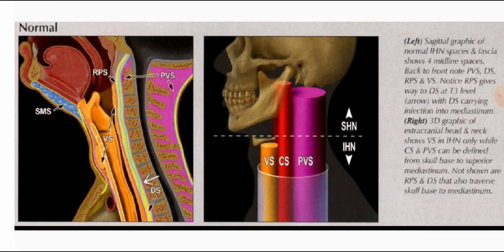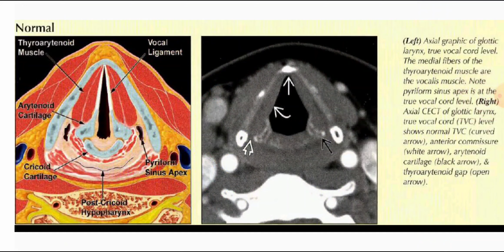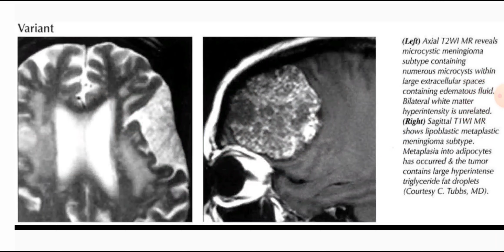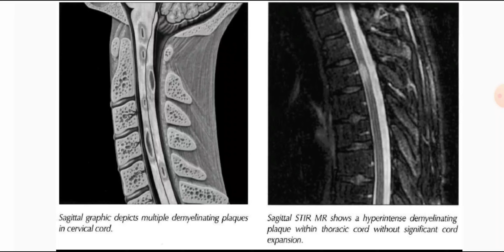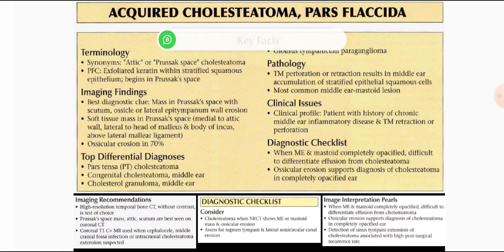NEURO RADIOLOGY EXAM CASES(1)